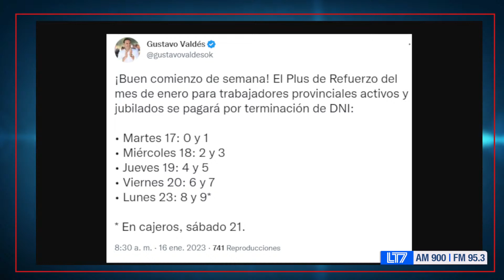Familiares buscan colaboración para la búsqueda del chico desaparecido en el Paraná